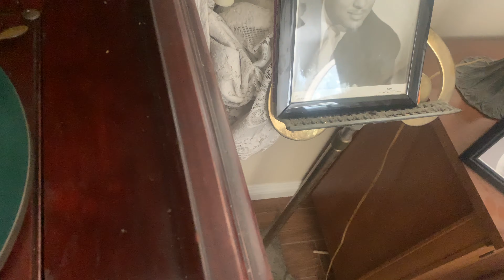East Saint Louis Toddle-oo - Duke Ellington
Composed by Duke Ellington and Bubber Miley. Performed by Duke Ellington and His Cotton Club Orchestra. Recorded 12/19/27.

Phonograph: Victor Victrola VV-XV